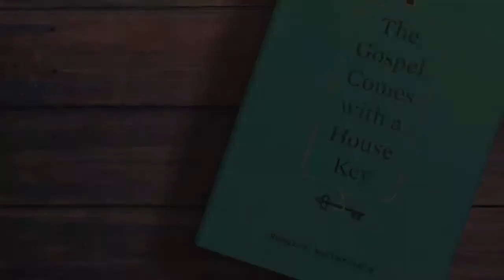TableTalk Aug 4 - Gary Prickett